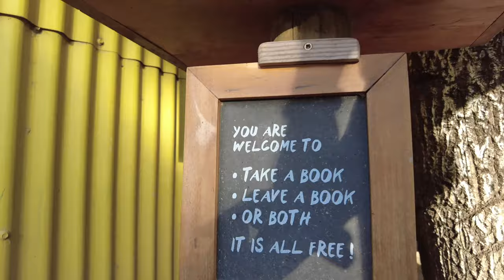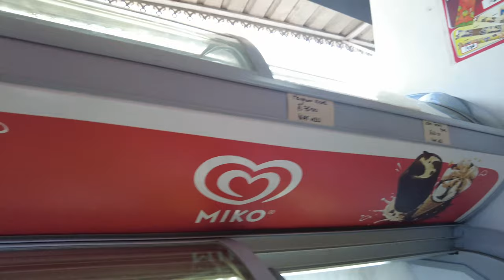Tamarin Beach With My Beautiful Friend from Mauritius 🇲🇺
Experience Tamarin Beach Escapade with beautiful friend from Mauritius.